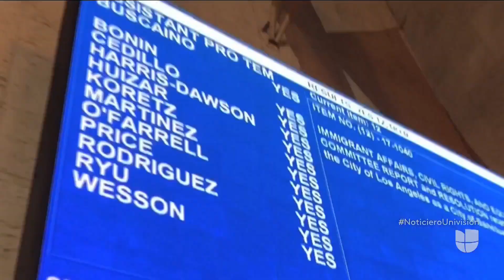Concejo municipal aprueba resolución que declara oficialmente a Los Ángeles como ciudad santuario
Aunque no existe ninguna definición legal de lo que es una ciudad santuario, el término se aplica a municipalidades que limitan la cooperación de sus autoridades locales con las agencias federales encargadas de vigilar el cumplimiento de las leyes de inmigración. Esta declaración es histórica en la ciudad con una población de aproximadamente cuatro millones de habitantes, de los cuales dos de cada cinco son inmigrantes.